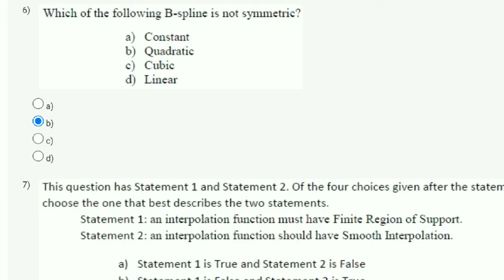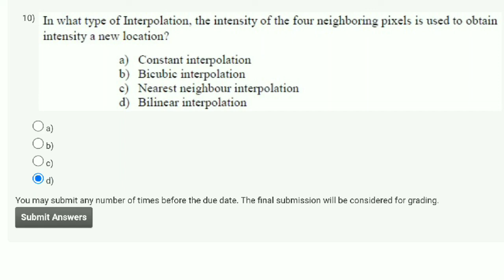Digital Image Processing Week 4 Quiz Assignment Solution | NPTEL 2022 | SWAYAM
This video is for providing on Digital Image Processing

This video is made in topic of Digital Image Processing